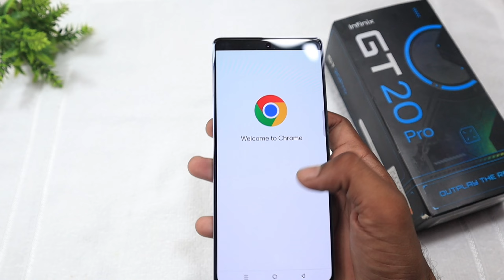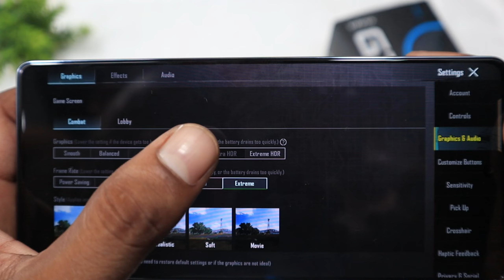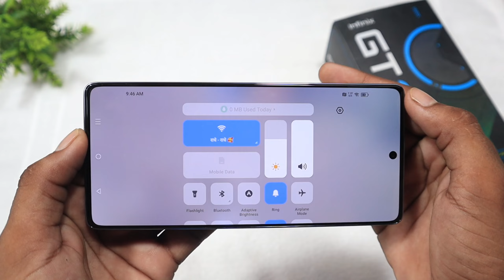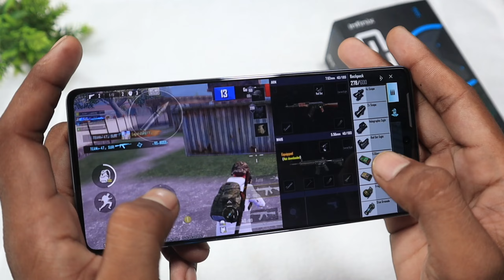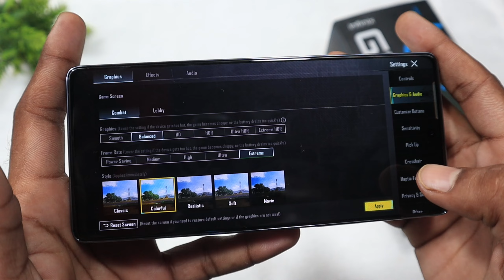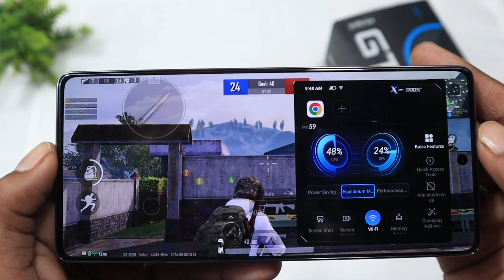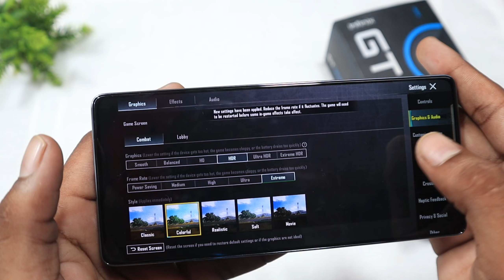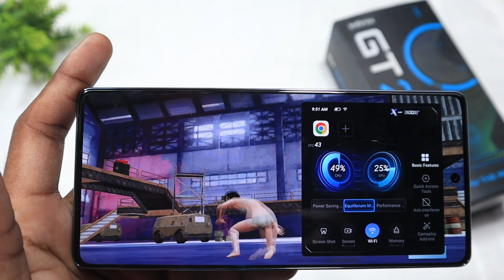Infinix GT 20 Pro Pubg Test || Infinix GT 20 Pro 5G Gaming Test ⚡⚡